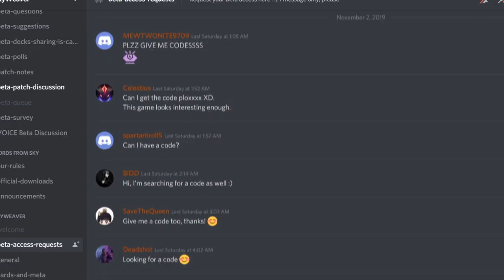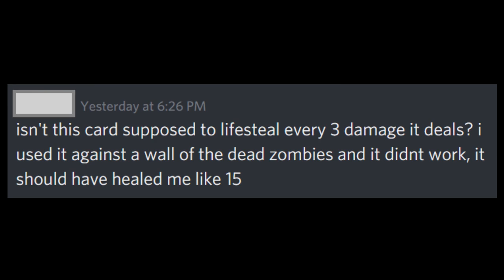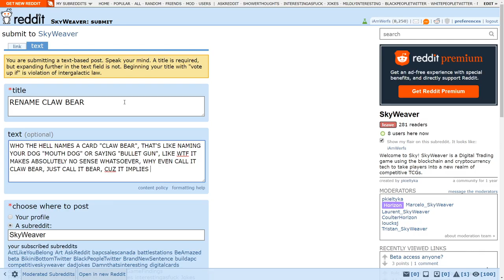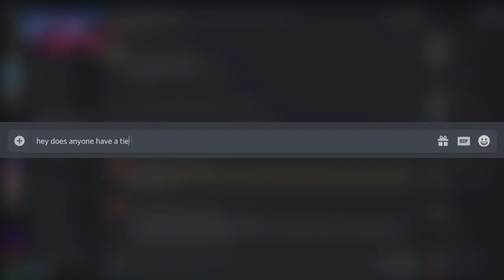5 Quick Tips: Improve at Skyweaver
Have you ever wanted to reach #1 Grandmaster in less than 2 weeks and by putting in less effort than anyone else? Well, you've come to the right place! With these 5 simple tricks, you'll be sure to win every single one of your games!